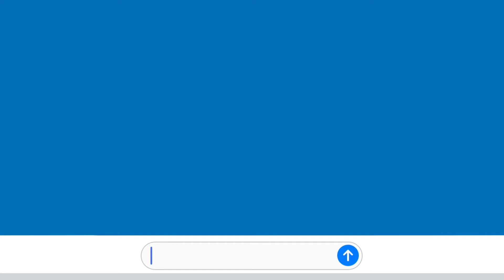What can I do to feel normal again?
Dr. Wright Ask the Expert - Episode 4